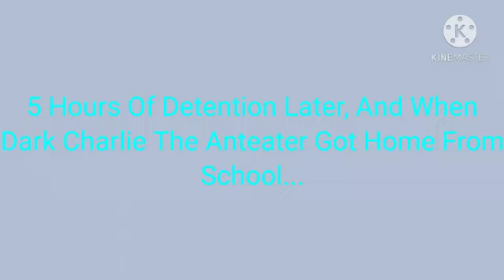Dark Charlie The Anteater Fails To Steal Dark Blaze Bowser's Lunch